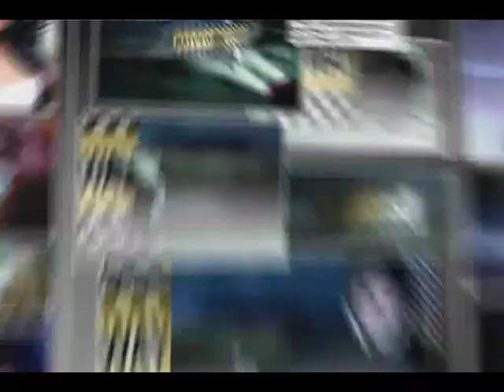NFS Underground bay veiw race track in nissan skyline r34